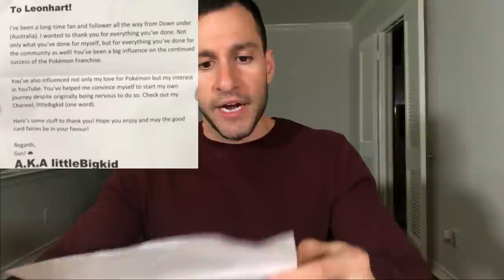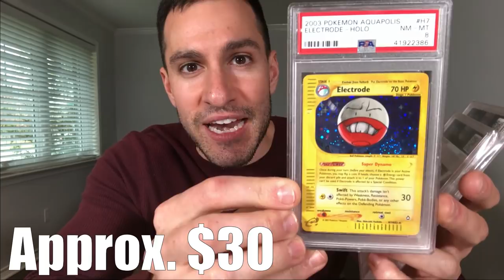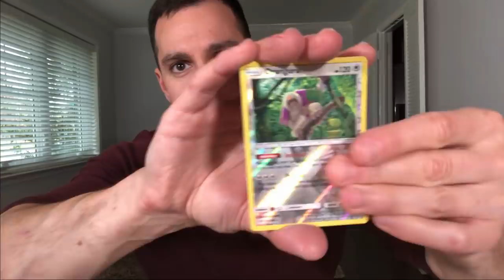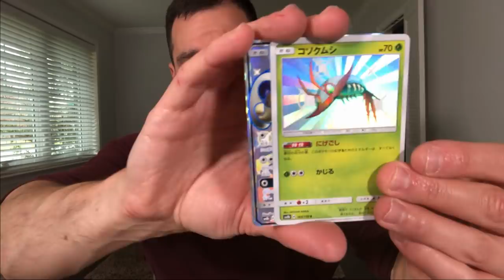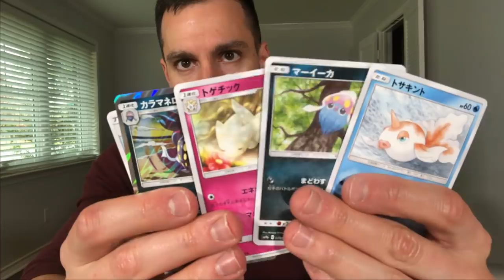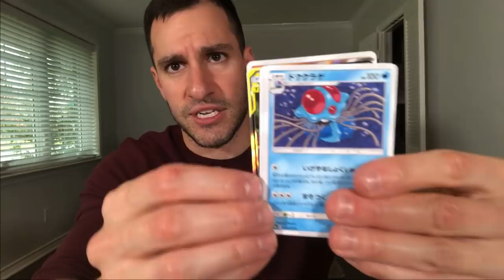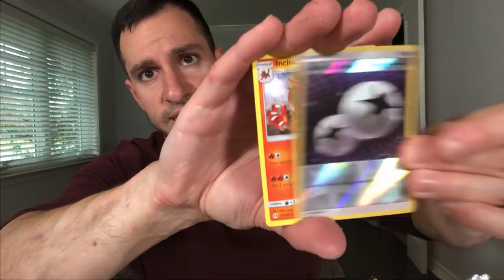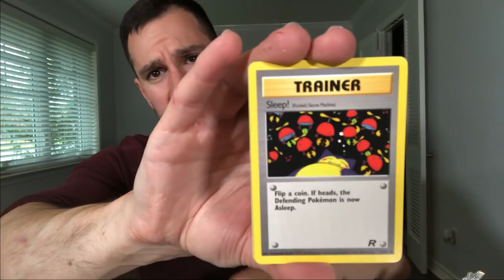*RARE VINTAGE PACKS INSIDE!* Opening Pokemon Cards MYSTERY BOX That Was INCREDIBLE!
► Contact Leonhart!